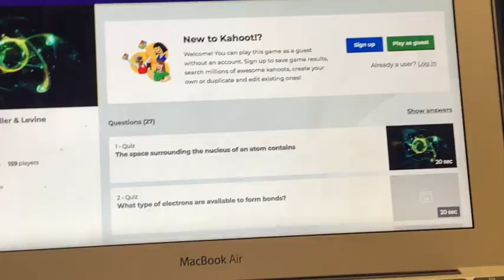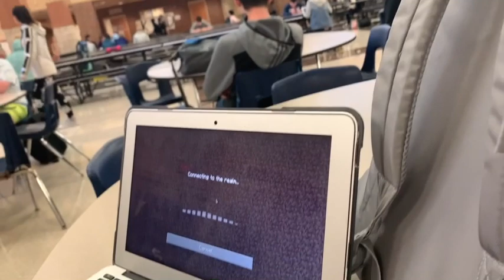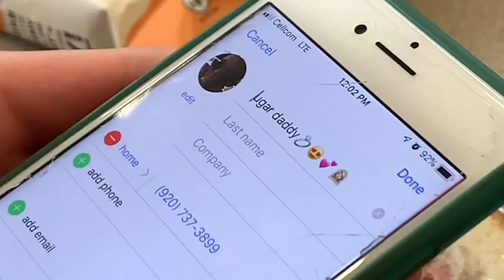Average Public High School Vlog!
today’s video is a random friday of school!

Collab Channel: Katie and Mya